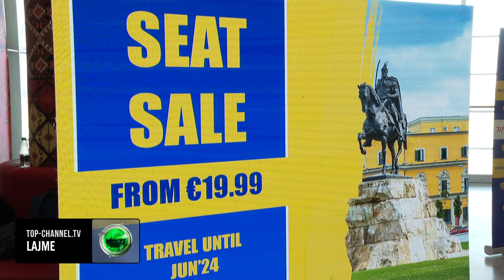Top Channel/ Ryanair, 6 destinacione të reja në 2024! Gjithsej 22 destinacione me çmime të ulta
Sukses i pamatshëm mes Ryanair dhe aeroportit ndërkombëtar të Tiranës. Kompania ajrore kryesore lowcost në Europë po vazhdon investimet në Shqipëri, me 6 destinacione të reja për verën e 2024, duke e çuar në 22 numrin e udhëtimeve me çmime të çmendura të biletave, duke nisur nga 19.99 euro.

Në një konferencë për shtyp drejtori operacional i aeroportit të Tiranës, Piervittorio Farabbi , tregoi transformimin që ka përfshirë aeroportin si dhe planin e zhvillimit më tej.

“E mbyllëm vitin më 7.25 milion pasagjerë, që ishte më shumë se 120% se vitin e kaluar. Këtë vit rritja do të vijojë, dhe deri në fund të 2024-ës presim rreth 9 milionë pasagjerë. Ne po zgjerohemi vazhdimisht dhe me mbështetjen e partnerëve tanë, jemi duke rritur kapacitetet aeroportit”.
Zgjerimi i hapësirave të aeroportit është i dukshëm edhe në bisedën e zhvilluar me drejtorin e përgjithshëm të grupit Ryanair, Michael O’Leary në terminalin e ri.  Për Top Channel ai zbulon se në përvojën sipërmarrëse 30 vjecare e kishte nuhatur suksesin e aviacionit shqiptar; ndaj planifikon që numri i pasagjerëve të arrijë 5 milionë deri në 2028 dhe shuma e investimeve të kap vlerën e 1.5 bilion dollarëve.

-Si ka shkuar bashkëpunimi mes Ryanair dhe aeroportit ndërkombëtar të Tiranës?A shihni potencial në të ardhmen?

“Po, padiskutim. Potencial gjigand. Nuk jemi rritur në asnjë vend tjetër më shpejt se sa po ndodh me Shqipërinë në këtë moment. Nuk njoh ndonjë kompani ajrore që të ketë hapur 17 destinacione në nëntor, sic bëmë ne në aeroportin ndërkombëtar të Tiranës; por Ryanair e pa potencialin e Shqipërisë ndaj investoi në dimër për të marr frytet në verën e 2024 me volumin e madh të rezervimeve që tani nga italianët, gjermanët, britanikët. Ndaj ndjemë nevojën që pas tre muajsh të shtojmë 6 destinacione të reja, Bari, Birmingham, Bristol, Budapest, Marsejë dhe Vienë. Pra jo vetëm shqiptarët do kenë mundësinë të udhëtojnë me bileta të lira nëpër Europë, por edhe dëshira e të huajve për të njohur Shqipërinë është e madhe. Në tregun europian turistik, Shqipëria po rritet fuqishëm. Të jem i sinqertë të gjithë po fuqizohemi këtu, ju shikoni se si ka ndryshuar aeroporti i Tiranës. Ne duam që këtë vit të shtojmë numrin e avionëve. Madje kemi plane ambicioze me Kastrati group për të hapur një bazë të Ryanair në Tiranë, që do ofronte mundësi të shumta punësimi për shqiptarët”.